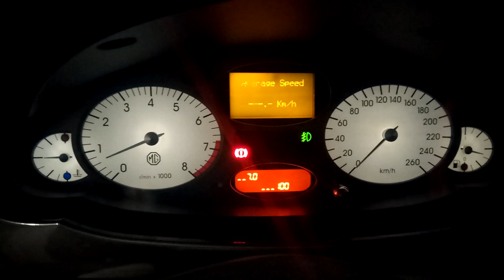MG ZT-T V6 190 - naprawiony wyświetlacz licznika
Naprawa przeprowadzona przez Elektro-Panel w Markach